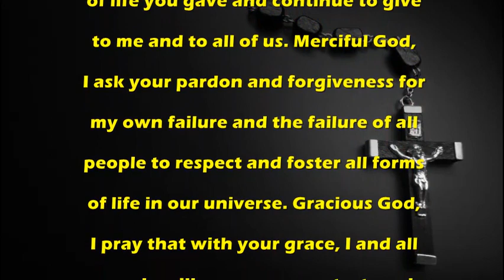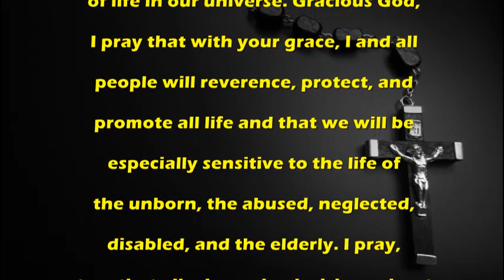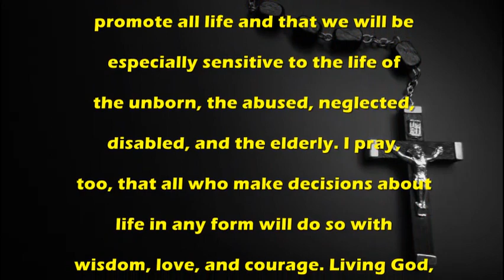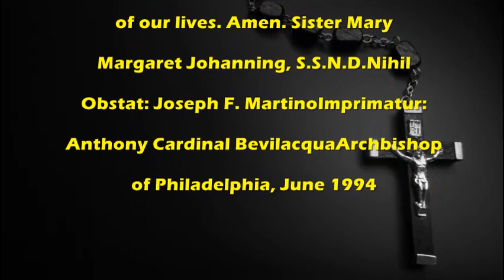To Protect Life - Catholic Prayer by Missal Daily.com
Catholic Prayer:To Protect Life

make sure to download our free catholic apps and catholic resources